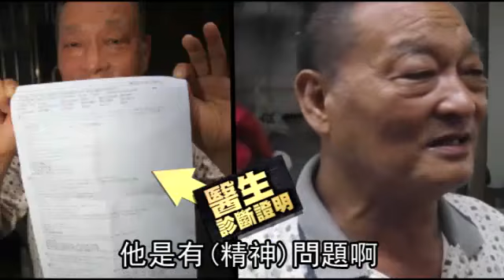蔡依林表弟扮辣妹 申請救助遭拒--蘋果日報 20140607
【陳偉周╱基隆報導】曾因在捷運站與父親拉扯，大喊「我不要回部隊！」暴紅的蔡依林表弟蔡鼎鈞，昨穿著火紅洋裝、黑色網襪、踩高跟鞋，與父親到基隆市政府申請社會救助，但因條件不符遭拒。蔡父稱，兒子疑似在軍中遭霸凌，精神出了狀況，經常穿著女裝上街，家人根本管不住。因兩人僅靠蔡父每月1萬多元退休俸度日，才會到市府申請救助。
蔡依林表弟蔡鼎鈞（24歲）去年當兵時，因不願回部隊在捷運站哭鬧的影片，經人在網路轉貼暴紅。沒想到蔡男昨又有驚人之舉，竟頂著一頭金色假髮，穿火紅的連身短洋裝搭配黑色網襪，踩著高跟鞋，由蔡父陪同到基隆市政府社會處申請救助。看見媒體採訪，蔡男不僅搔首弄姿讓記者拍照，還說：「穿女裝讓我覺得很舒服、自在，不在乎別人眼光！」

蔡依林表弟扮辣妹
申請救助遭拒

呃 這..這位「小姐」
「妳」有事嗎
曾因在捷運站與父親拉扯
大喊「不要回部隊」暴紅的
蔡依林表弟蔡鼎鈞
昨天又有事了
明明是要跟父親到基隆市政府
申請社會救助
他卻頂著一頭金色假髮
穿著火紅連身短洋裝及黑色網襪
腳上還踩著高跟鞋
看見媒體採訪
蔡鼎鈞不僅搔首弄姿讓記者拍照
還說穿上女裝覺得舒服自在
並不會在乎別人眼光
我平常會做惡夢
然後我穿這樣子是
這樣子是放鬆一些
(蔡鼎鈞)在部隊被霸凌到這陰影
弄得到現在(才會扮女裝)
長庚醫院檢查
醫生都有開證明啊
他是有(精神)問題啊
不過社會處認為蔡鼎鈞已成年
有自主撫養能力
條件並不符
所以拒絕父子的申請
蔡鼎鈞父親表示
兒子曾經應徵過警衛
但因看不懂中文
做沒幾天就被辭退
現在只靠自己
每月1萬4000元的退休俸過日
才會到市府申請救助
若政府再不幫忙
生活就真的過不下去了
動新聞 Jolin又中槍了 報導